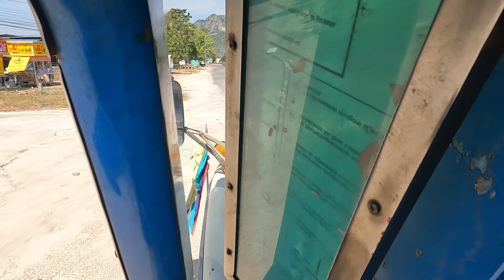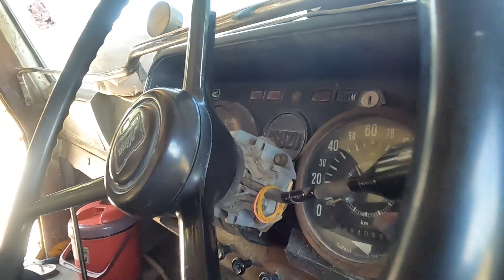ISUZU TX หน้ายาวในตำนาน ของลุงสุรินทร์ ใช้มา50ปี+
ISUZU TX
หน้ายาว
หน้ายาวในตำนาน